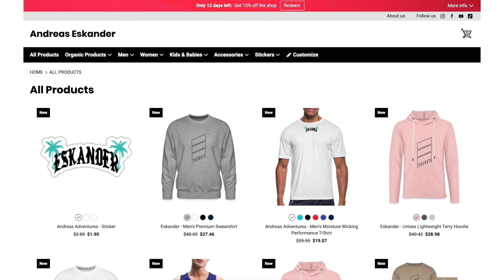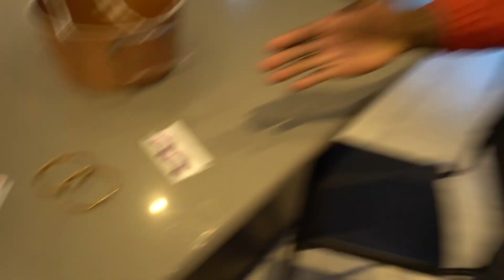if you ever see a GIRL JASON VOORHEES at your house, RUN! (she is INSANE)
andreaseskander

andreaseskander

andreaseskander